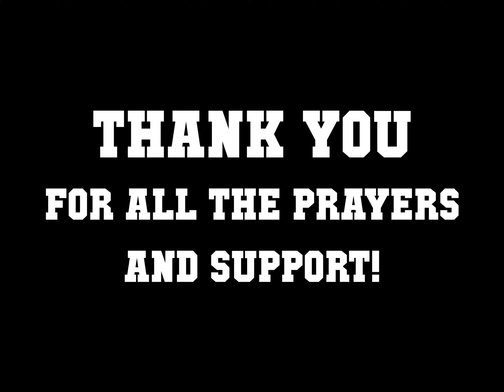DC Missions Trip